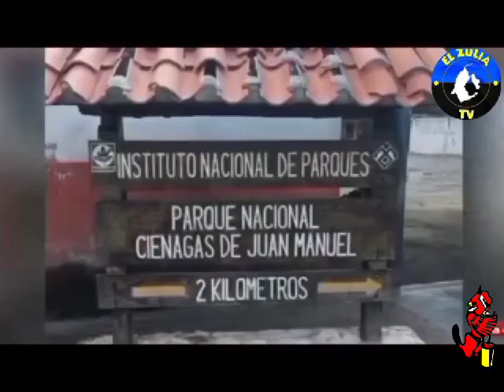2024. PENTAGRAMA EN ACUARELA. CARDENALES DEL EXITO DE CHICHILO URRIBARRI. LyM. Renato Aguirre